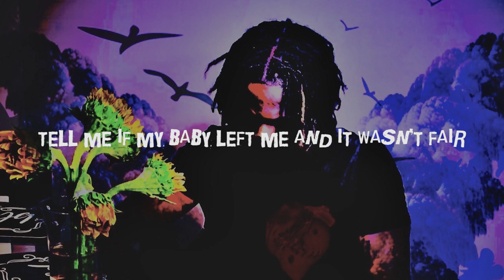Mola- Love Is Foreign Official (Lyric Video)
Music Video by Mola performing Love is Foreign (Lyric Video)